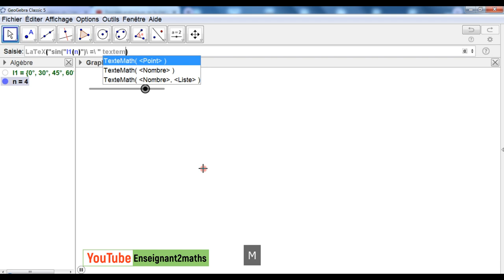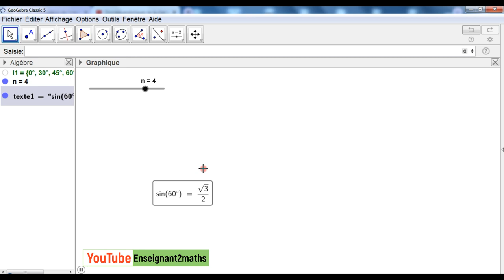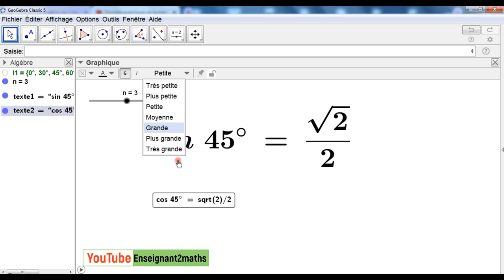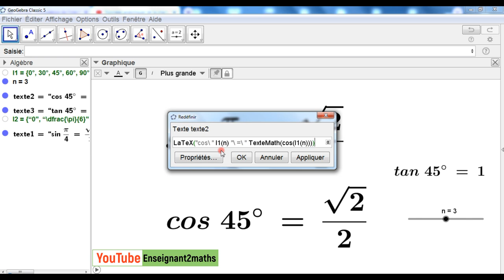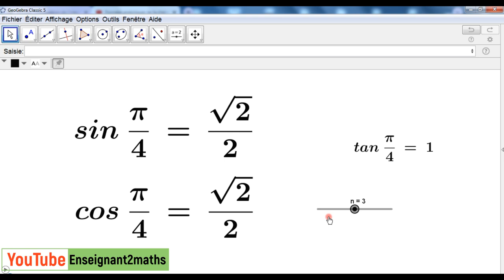Commande TexteMath de GeoGebra.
formation Geogebra : Une séance avec la commande TexteMath.